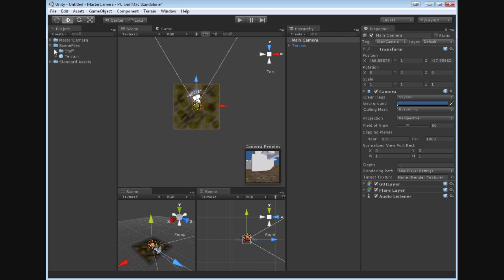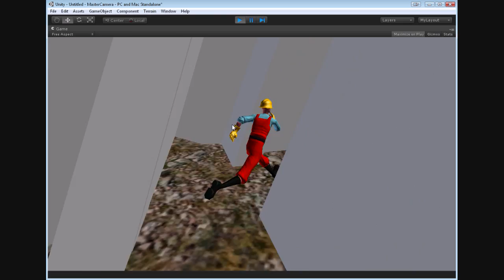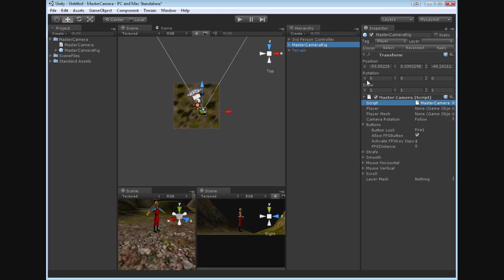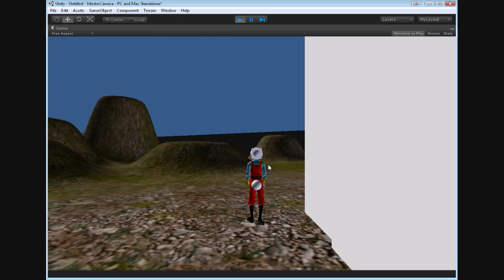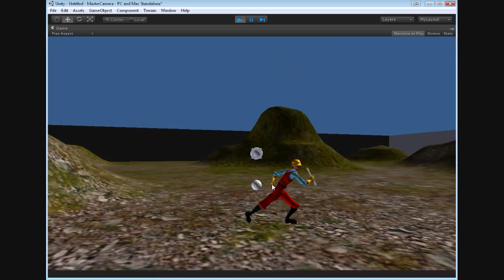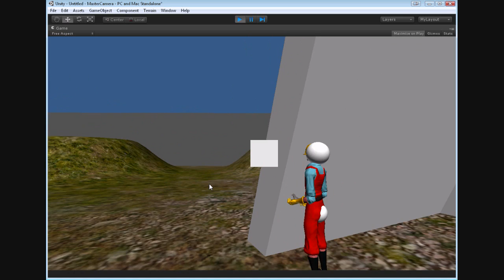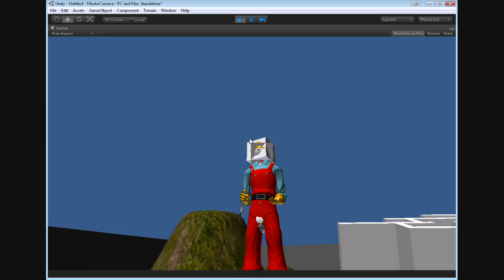Unity3D - Master Camera - Tutorial 1: Intro and Setup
Master Camera for the Unity3D game engine allows developers to easily set up a versatile and powerful character camera rig in minutes. Capable of scrolling, strafing, fps to 3ps toggling, collision detection, and minimal if any clipping through other geometry.